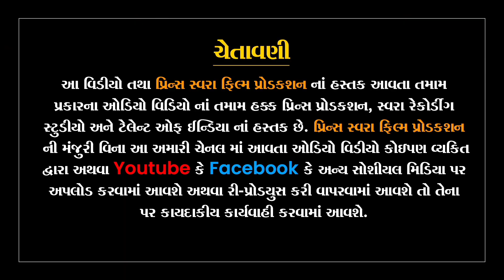Papa Mere Papa | કેશ ખાન | પાપા મેરે પાપા